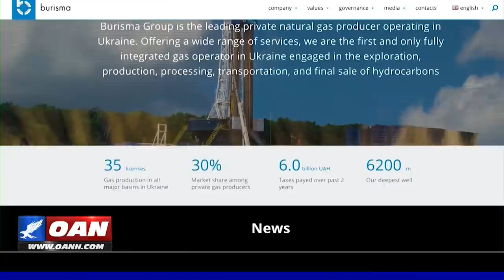OAN EXCLUSIVE: Yuriy Lutsenko says Yovanovitch perjured herself before Congress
One America's Chanel Rion has been tracking down Ukrainian witnesses as part of an exclusive OAN investigative series, which dismantles the baseless Adam Schiff impeachment hoax. She spoke with Ukrainian former Prosecutor General Yuriy Lutsenko, who said Yovanovitch perjured herself before Congress.